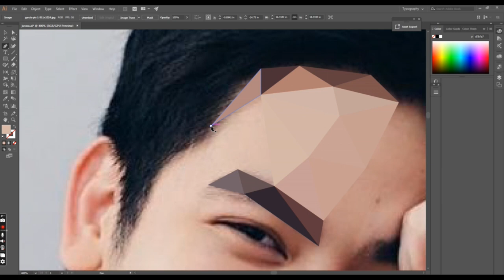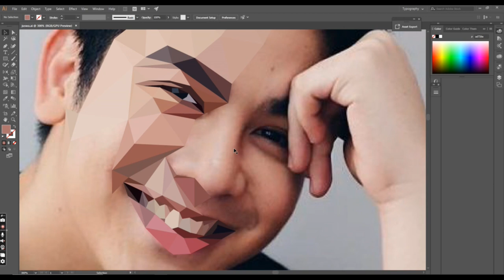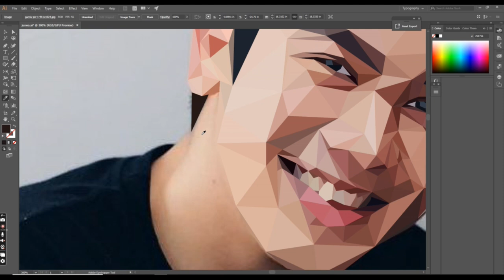1 HOUR ILLUSTRATION JOSHUA GARCIA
Illustrating Joshua Garcia (1Hour Process)